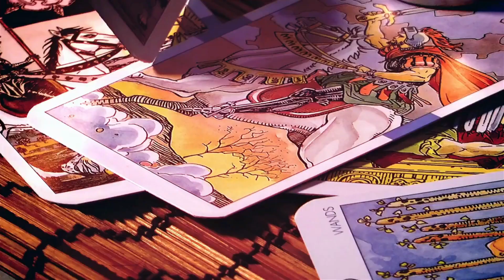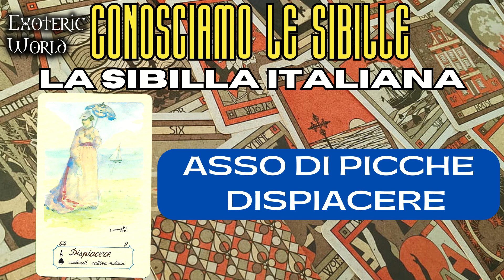La Sibilla Italiana - Gli Assi - Conosciamo le Sibille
Ciao a tutti, amici e amiche di Youtube!

In questa puntata andremo a conoscere le carte degli Assi relativi alla serie dedicata alla SibillaItaliana.
ConosciamoLeSibille è una serie di 14 puntate settimanali alla scoperta delle carte che compongono il mazzo IMisteriDellaSibilla, edito da DalNegro.
Amici e amiche di ExotericWorld, buona visione!

Sommario:
01:01 Capitolo 1 - Asso di Cuori - Conversazione
03:13 Capitolo 2 - Asso di Quadri - Stanza
06:27 Capitolo 3 - Asso di Fiori - Sponsali
08:42 Capitolo 4 - Asso di Picche - Dispiacere

Di seguito vi elenco i link utili per seguirmi e per contattarmi.